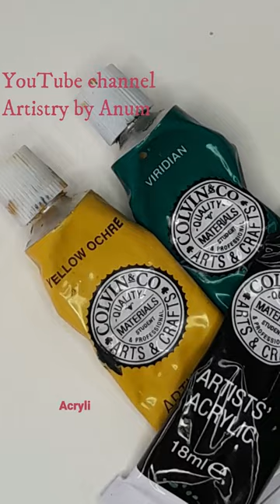Peas icon by using acrylic paints